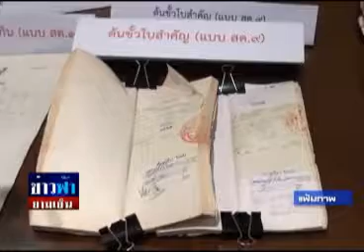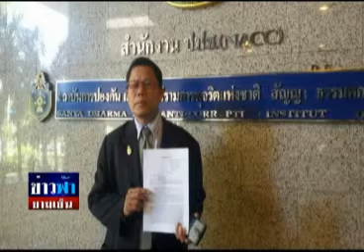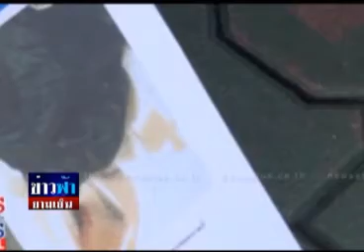ข่าวฟ้ายามเย็น 08 09 57 เบรค4